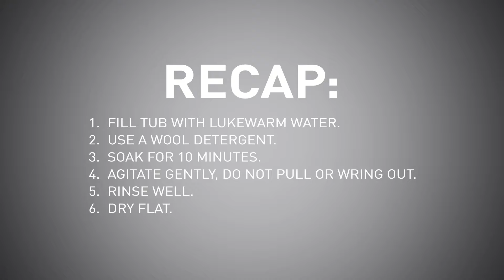How to Hand Wash a Wool Sweater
We show you the best hand-washing and drying tips for your wool sweater so that it lasts a lifetime.

This video includes the equipment you need and the steps you should take to keep your wool sweaters and jumpers in the best condition. These washing instructions were filmed using the include the best wool washing detergents and care for washing Merino wool sweaters and jumpers.